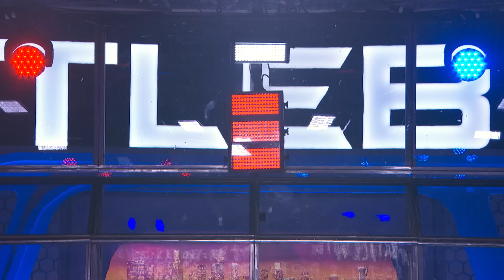[Full Fight] Bot Malfunctions Mid Match | Vegas All Stars | BATTLEBOTS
It's Robot Fighting Time! Hypershock VS Hydra Full Fight!

Show Synopsis: With all the thrills and edge-of-your-seat tension of a major sporting tournament, combined with the latest in robot engineering and larger-than-life inventors, BattleBots has viewers of all ages gripped.

Who will go home with the spectacular BattleBots trophy?

Some videos will be restricted for some locations. However, we’re working on bringing enough BattleBots mayhem to the channel for everyone to enjoy!